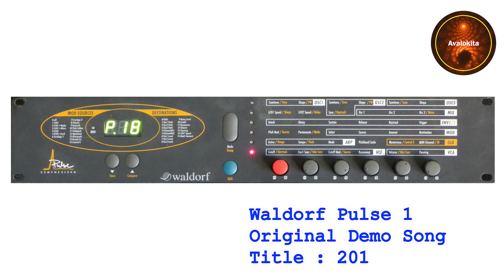Waldorf Pluse1 Original Demo Song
Waldorf Pulse
Original Demo Song
Title : 201